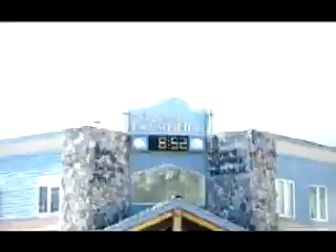FxF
another trip from a dreamland